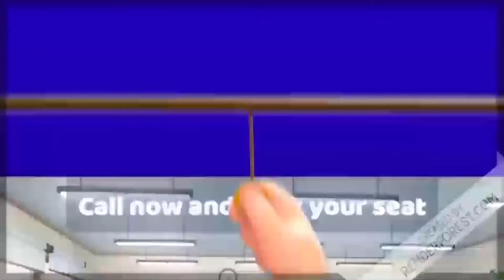मुंबई-पुणे महापालिका निवडणूक शिवसेना-राष्ट्रवादी एकत्र लढणार? खासदार संजय राऊत